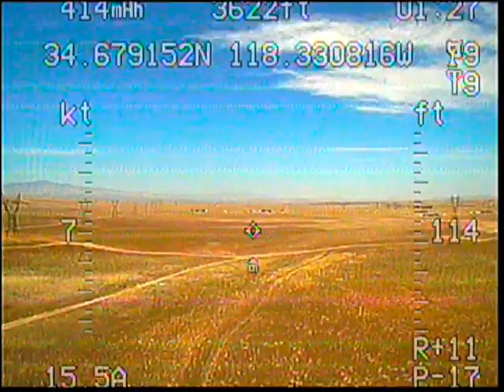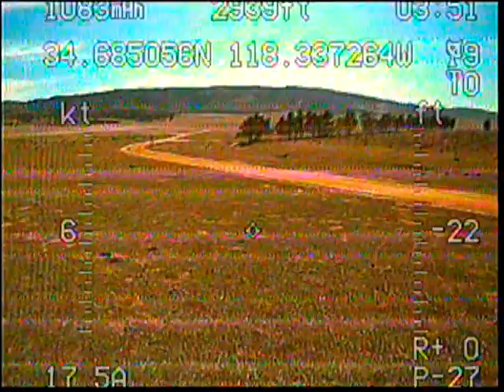TBS Discovery - Crash Two!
Not really sure what happened. :( Broke and arm and two props.